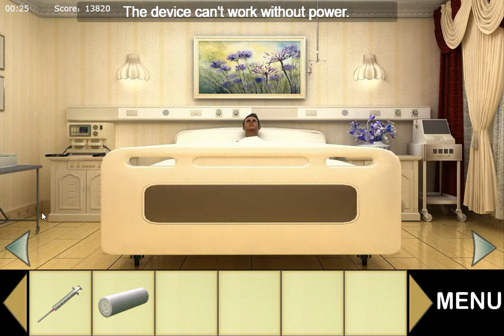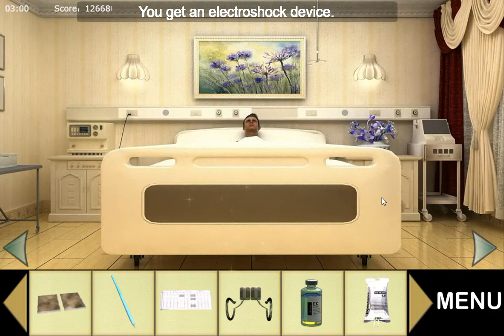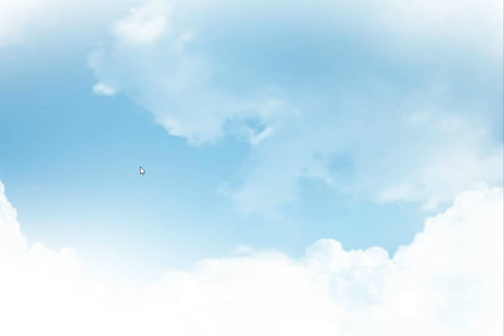[Flash512] Escape the Hospital III: VIP Ward Walkthrough